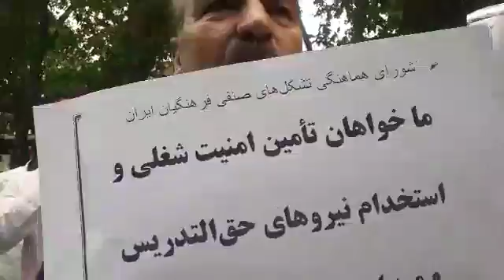صبح امروز پنجشنبه ۲۰ اردیبهشت ماه؛ جمعی از فرهنگیان در اصفهان در برابر اداره آموزش و پرورش این شهر د